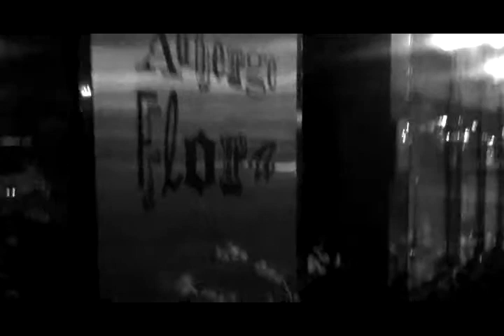Mr Probz "U Gave Me"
by Robert Whitlow